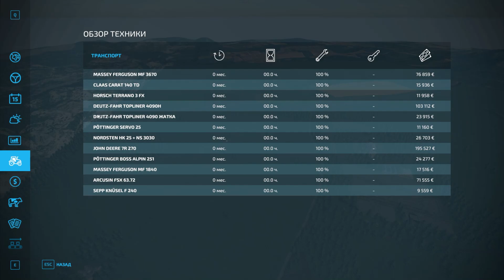FarmingSimulator22\ Wastelands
.2 фермы, одна из которых в легком режиме уже принадлежит вам, также есть большая земля с несколькими сараями, силосами для удобрений и извести, силосом для зерна , стог сена и 2 вида животных, коров и кур.
- У него также есть 2 земли, готовые к возделыванию, 1 виноградник и 1 оливковая роща, которые являются частью его первоначальной фермы.
- Промышленная зона с ее заводами
- И обширная территория для исследования и работы.

Author FSPT

ஜ۩۞۩ஜ
Заранее благодарен!
Thanks .